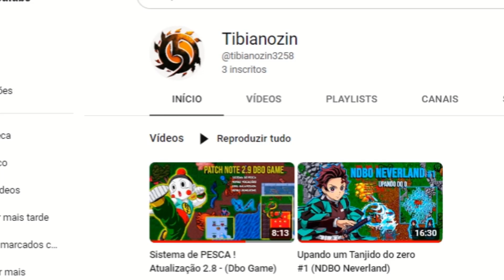ATUALIZAÇÃO 2.9 NO DBO GAME ! NOVIDADES 2023 !!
👉MEU DISCORD PARA DONATES : MOISES ROQUE(NTO GAME)#3645

- Tibia
- DBO , WODBO